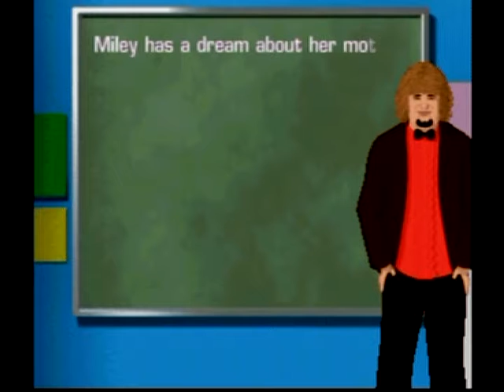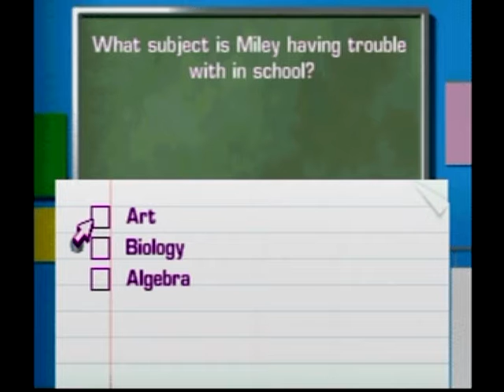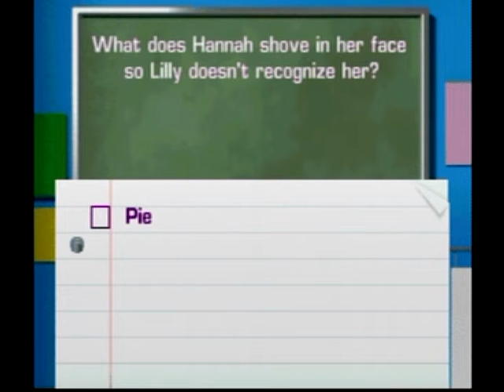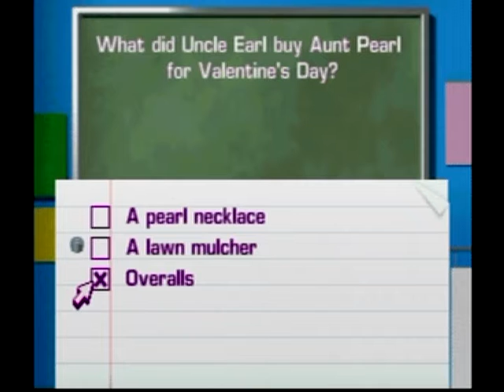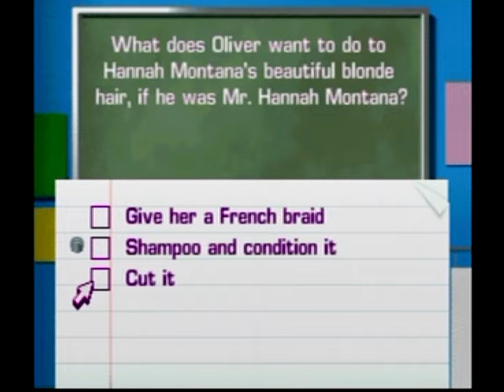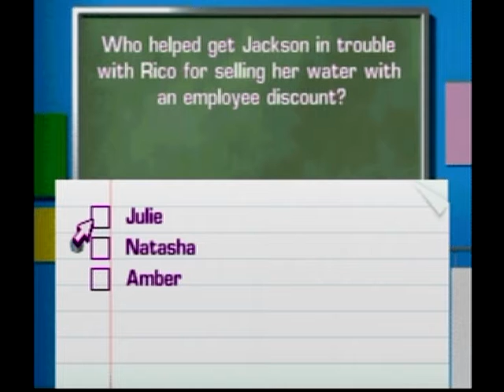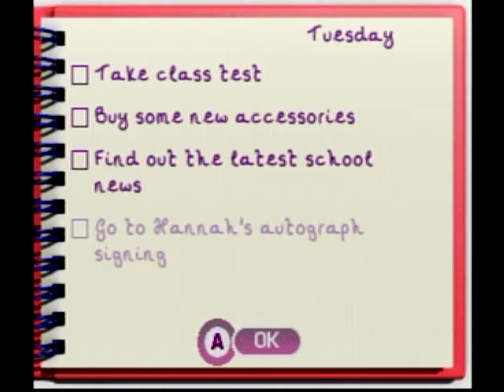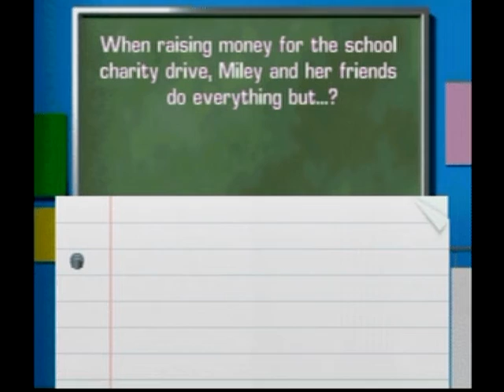Plug n Play Games: Hannah Montana Best of Both Worlds Part 2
A life simulator based around Hannah Montana/Miley Cyrus! Go do tasks over and over again! All while asking yourself "...Why?"